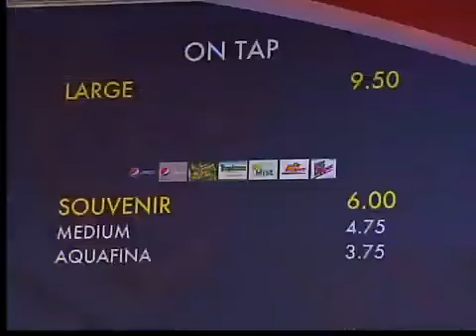Saving money at an Indians game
Low attendance at Indians game is raising questions. The games don't have to be expensive. You can bring your own food into an Indians game?